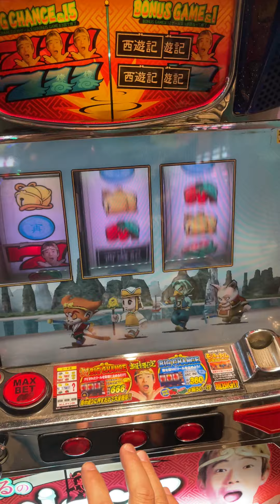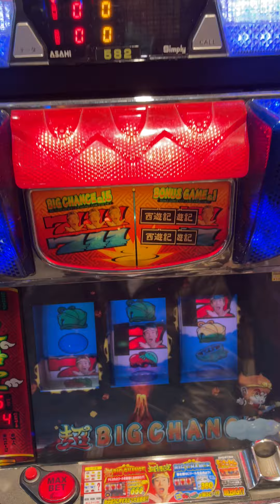2021-12-10-超悟空-唐僧+悟淨+八戒同時動作+UFO幽浮來襲-108G小連莊+1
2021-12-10-超悟空-唐僧+悟淨+八戒同時動作+UFO幽浮來襲-108G小連莊+1